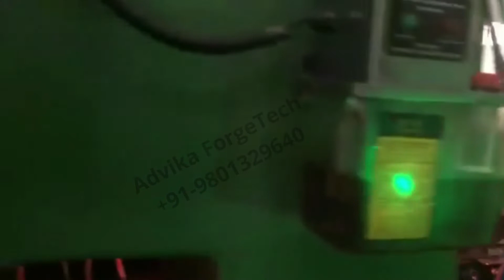Update Your Forging Lines With Us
We are a global company providing turnkey services for setting up forging plants along with forging machinery.
We provide guidance for setting up a new forging plant, low cost automation for forging application & low cost forging equipments.